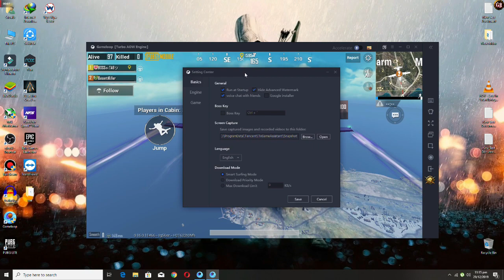Pubg Mobile | 4GB vs 6GB vs 8GB | Ram Test | 2019/2020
________________/Previous Ram Test\__________________
PLAYERUNKNOWN'S BATTLEGROUNDS (PUBG) is a competitive survival shooter formally developed/published by Bluehole. ... PUBG Mobile is running on Unreal Engine 4, players take on the Battle Royale experience on a map called "Erangel."

Pubg Mobile | 4GB vs 6GB vs 8GB | Ram Test